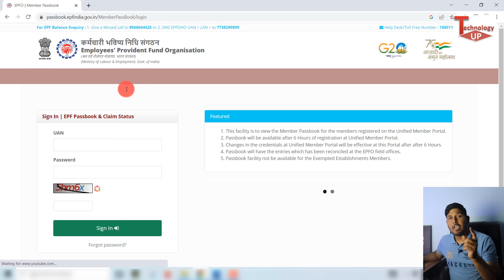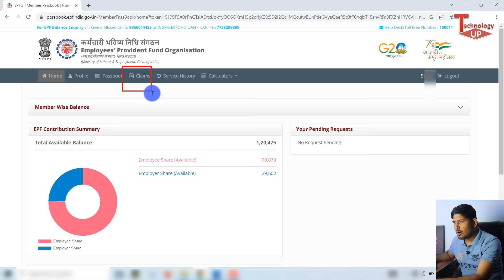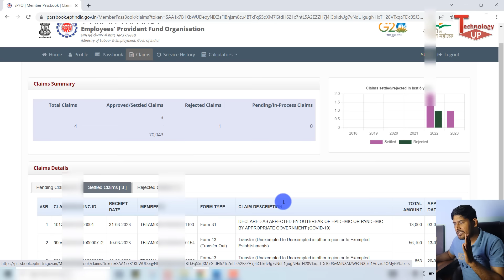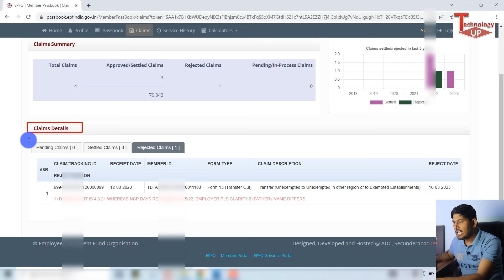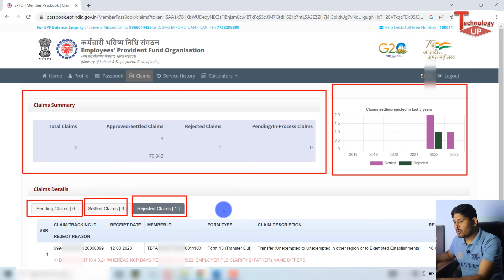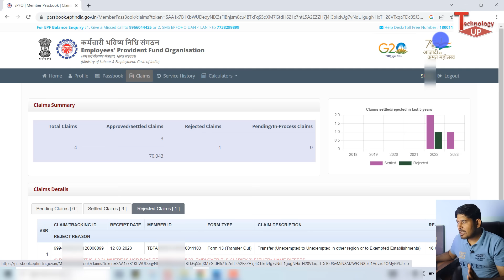pf claim status check in new pf passbook | how to know pf claim status in new pf passbook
pf claim status check in new pf passbook | how to know pf claim status in new pf passbook | pf claim status under process | Technology up

about this video  -   es video me pf claim status check in new pf passbook me kaise check kare ke bare me bataya hai pf claim status check kaise kare

Below Topic covered :

pf claim status, pf claim status check,
pf claim status check in new pf passbook
pf claim status under process
how to know pf claim status
how to know pf claim status in new pf passbook
new pf passbook how to know pf claim status
how to know pf claim status new
how to know pf claim status new update
pf claim status under process tamil
pf claim under process ka matlab kya hota hai
pf claim under process how many days tamil

Note: - All Images, Picture, Music show in the video belongs to the respected owners, Full Credit to Owners and this channel does not promote any illegal content, all content provided by this channel is meant education purpose only